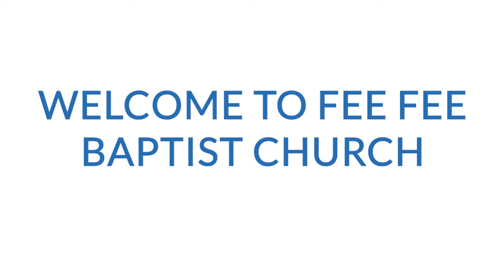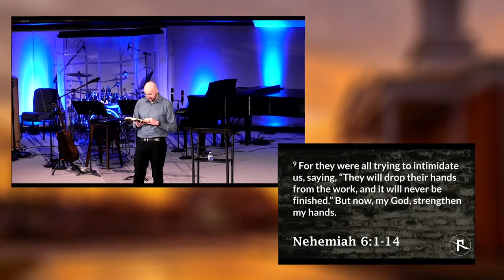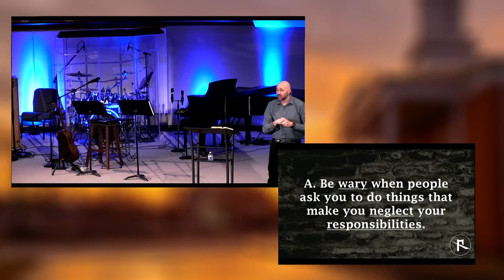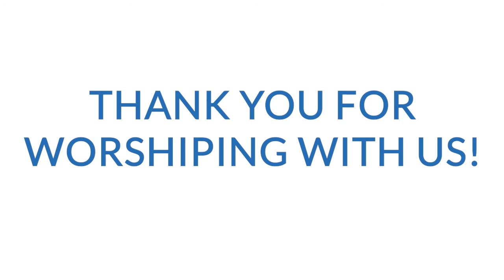The God Who Builds - Staying On Mission - Zach Crook - Week 6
The God Who Builds a Study Through Nehemiah
Fee Fee Baptist Church, Bridgeton , MO